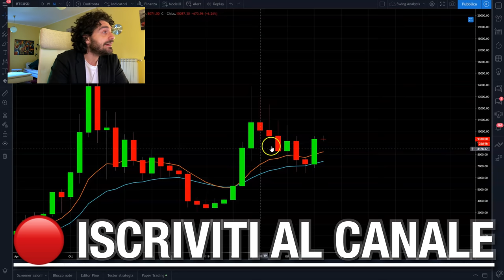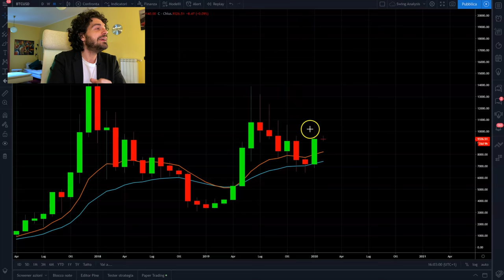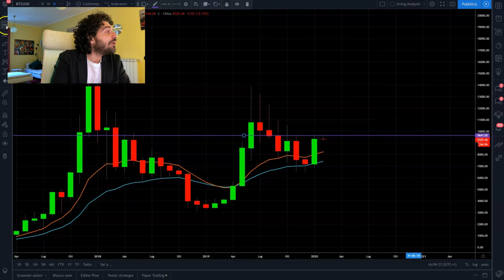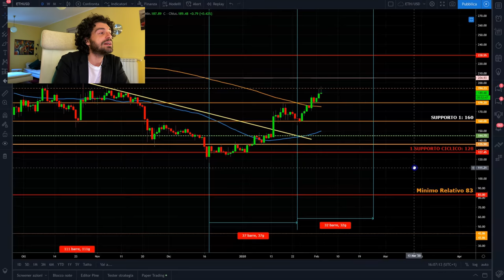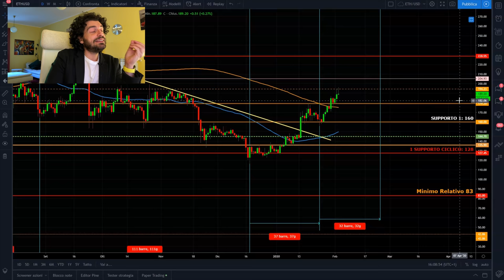BITCOIN TUTTO CAMBIA! Il mese di Febbraio sarà la svolta?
Analisi tecnica e ciclica Bitcoin ed Ethereum.